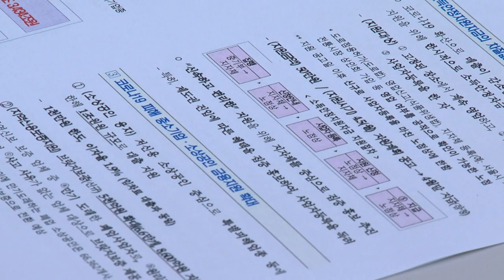[이데일리N] 권칠승 장관, “소상공인 '초초저금리' 대출 검토” 外 (20210402)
- 전 세계 백신 확보 경쟁 심화... '총력 대응'
- 국민참여 뉴딜펀드 흥행... KB은행 2시간반만에 '완판’
- 은성수, 이낙연의 50년 모기지 제안에 "연구 가능"
- 권칠승 장관, “소상공인 '초초저금리' 대출 검토”
- 올 3.1% 성장… "인구절벽 韓 경제 최대 악재"
- 완성차 5개사 3월 판매 작년比 8.3%↑